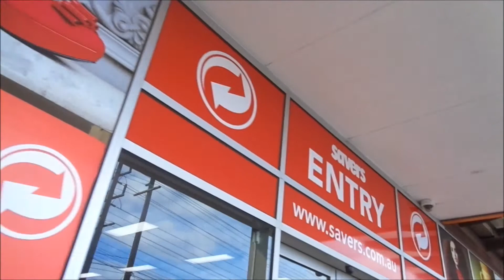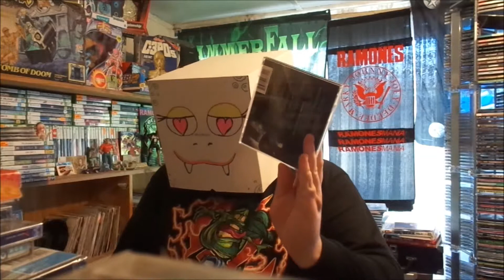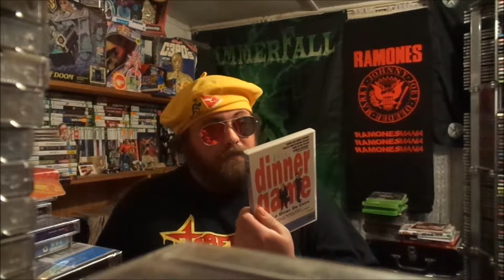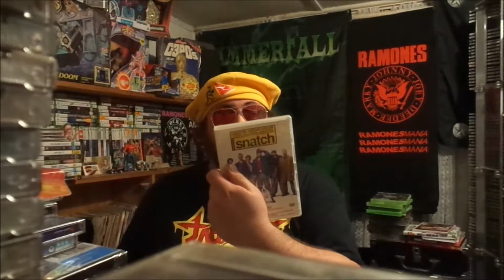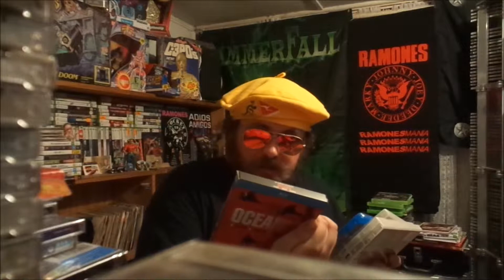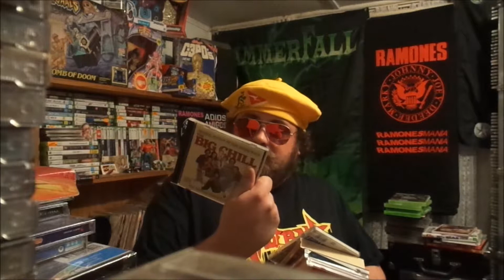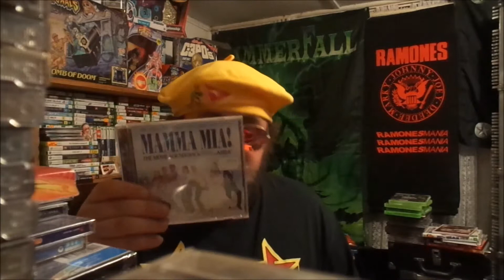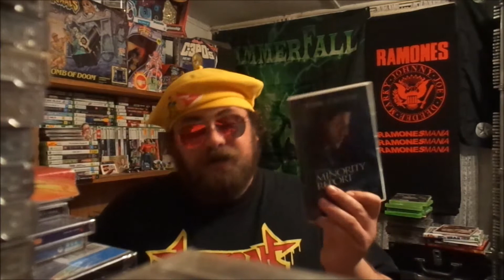MattySlug's Pickups: The Rest of 2018; Part Four!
In this part I pick up a PS2 from Savers and get given 2 huge boxes of DVDs, CDs & Blu-Ray Discs!!!
Also I get a few Caps as well!

Thanks to Private Function for the song used within this video!